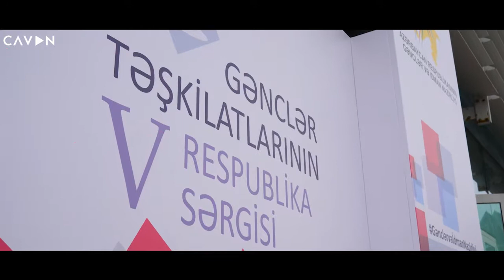Cavan Gənclər Təşkilatları sərgisində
"Cavan" Gənclər Hərəkatı İctimai Birliyinin  Gənclər Təşkilatlarının V Respublika sərgisində iştirakını 1 dəqiqədə izləyək!